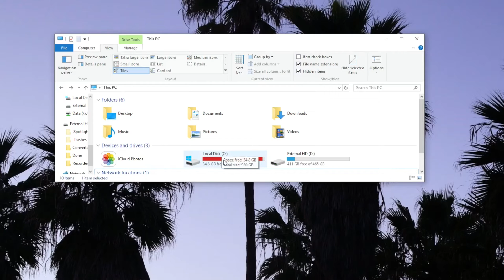How To Find Appdata On Windows 10/Useful for Minecraft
In this video I will show you how to find and view that Appdata folder on Windows 10 that is a hidden folder. It's used for a few different things but especially Minecraft gamers like to visit it to put different packs in there.